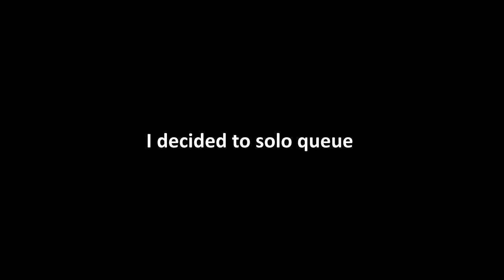EXTREME RAGE!!!! (Fortnite Funny Moments)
I'VE ACTUALLY NEVER BEEN SO FRUSTRATED IN MY LIFE!

SOCIAL MEDIA!

skupperssss